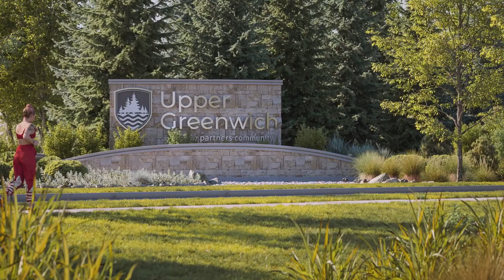Coming Soon to Calgary - Upper Greenwich, Starting from $1 Mil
Located in Upper Greenwich, Calgary, this new community offers stunning paired front-drive homes starting from the $1Mil. Enjoy the serenity of nature with Rocky Mountain views and proximity to Bowness Park, while being minutes from key amenities like Calgary West Farmer's Market and Canada Olympic Park. These homes feature exquisite stone exteriors, spacious kitchens, spa-inspired bathrooms, energy-efficient appliances, and the industry-leading QuietWall™ system for minimal sound transfer. Perfect for active, luxurious living.